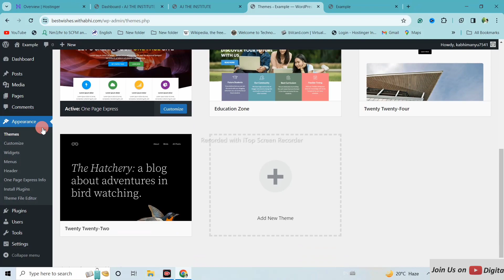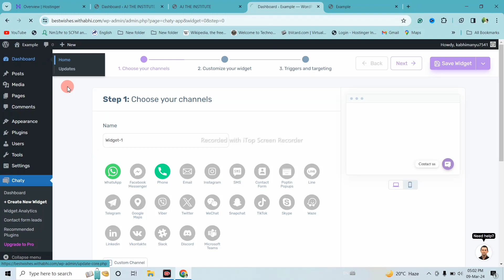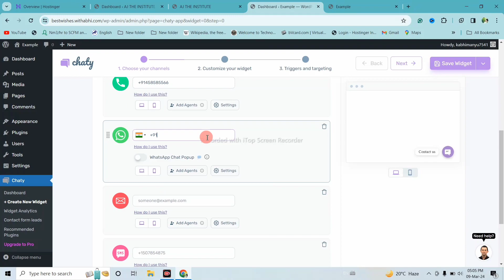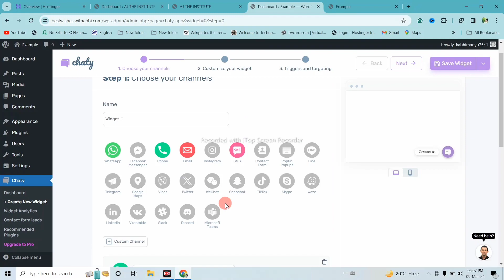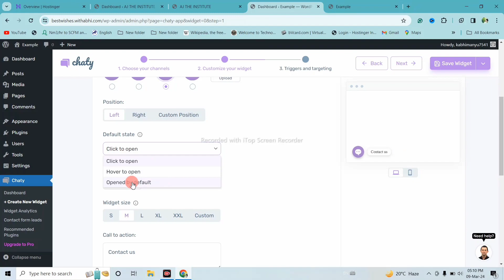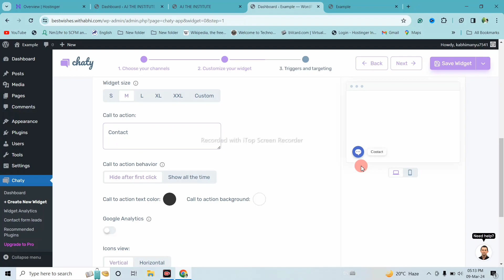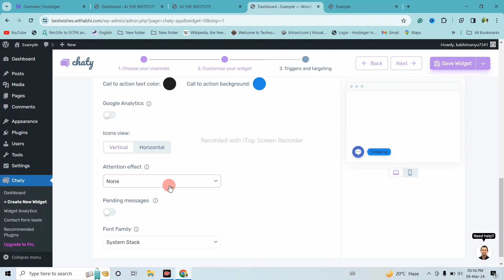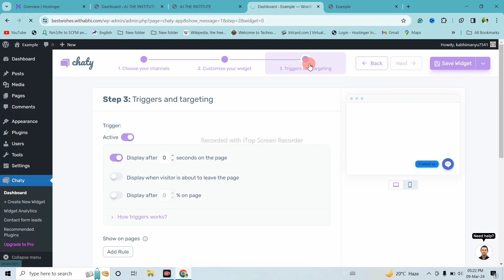How to add click to call/whatsapp or any action bottom on wordpress website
How to add click to call/whatsapp or more action bottom on wordpress website

In this video I told about how to add click to call, sms, whatsapp, e-mail or any social media action button on your wordpress website, you can add any social media action bottom watching this video.

Recently Uploaded Videos on this channel

Channel